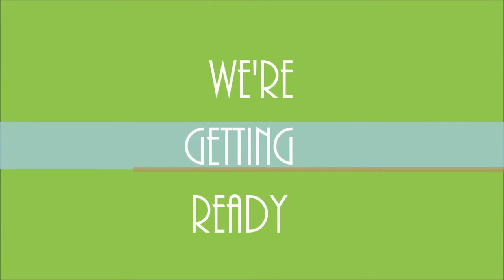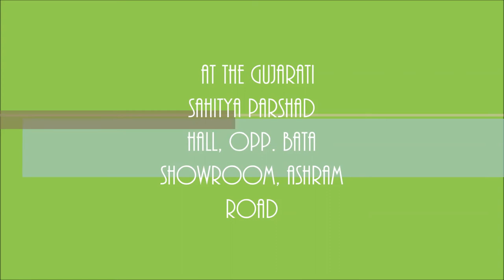What is Christmas?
Have you ever wondered if Christmas was more than just gifts and a man in red? We invite you to this programme, organised just for you, on the 21st of December 2014 at Gujarati Sahitya Parishad hall, opp. Bata Showroom, Ashram Road. the programme starts at 6pm and is followed by snacks and tea.